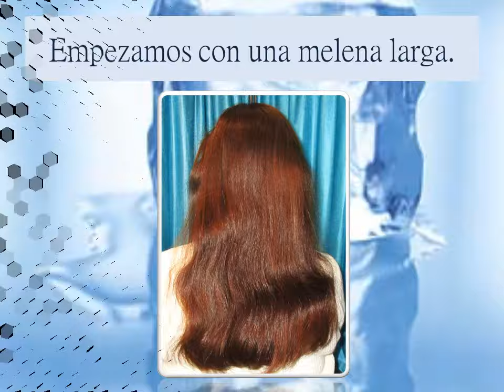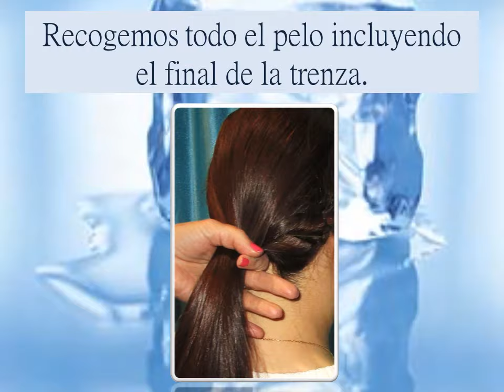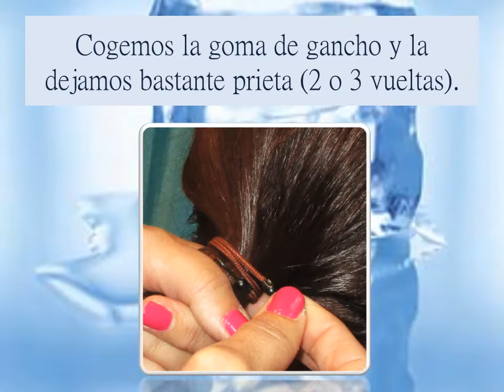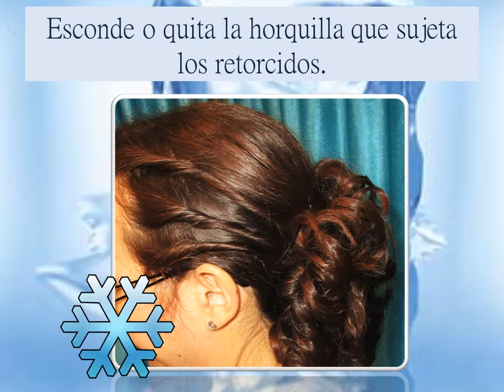Recogido romántico para fiesta. Party Updo 2017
Te enseñamos a hacer este recogido romántico perfecto para estas fiestas!

Empezamos con una melena larga.
Primero con la plancha alisamos toda la melena.
Con un peine de rabo y una gomita de silicona cogemos un mechón grande de la parte superior derecha.
Separamos en tres secciones y empezamos a hacer una trenza.
Vamos haciendo la trenza de raíz cogiendo mechones de pelo de cada lado.
Una vez terminada la trenza abrimos los laterales.
Una vez abierta y terminada la trenza hasta debajo de la oreja cerramos con la goma de silicona.
Sujetamos la cola de la trenza con una horquilla.
En la parte superior del otro lado cogemos un mechón y hacemos un retorcido.
Hacemos lo mismo con otros dos mechones de la parte delantera.
Los sujetamos con una horquilla detrás de la oreja.
Vamos a usar una goma de gancho, una horquilla de moño, el spray Volume + de Kativa para que nos dé volumen y protección y la tenacilla de 25mm.
Recogemos todo el pelo incluyendo el final de la trenza.
Cogemos la goma de gancho y la dejamos bastante prieta (2 ó 3 vueltas).
Con la tenacilla vamos cogiendo mechones pequeños.
Esperamos a que el mechón esté caliente para soltarlo.
Soltamos cuando quede el rizo bien hecho.
Rizamos toda la coleta excepto un mechón pequeño que dejamos apartado.
Con este mechón cubrimos la goma de gancho y aseguramos con una horquilla.
Necesitamos un peine de cardar, horquillas de moño, horquillas de clip y una laca fuerte.
Cardamos la raíz de los rizos uno por uno.
Vamos cruzando y subiendo los rizos uno por uno.

Sujetamos bien rizo por rizo con horquillas de clip y moño hasta subirlos y colocarlos todos.
Ponemos laca por todo el pelo para sujetar bien los pelitos.
Esconde o quita la horquilla que sujeta los retorcidos.
Y tenemos el recogido listo para salir de fiesta estas navidades 2017!

We show you how to do this romantic updo perfect for this season´s parties!